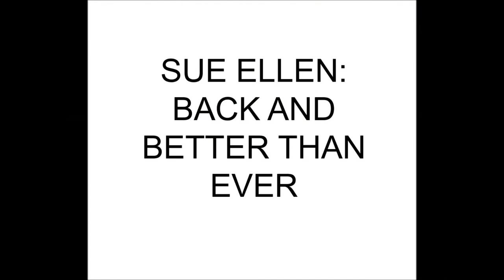Dallas Redone Blog: The Ewings Return!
The classic '80s primetime soap returns to TV on TNT with Ewing brothers JR and Bobby seeing history repeat itself among their young sons John Ross and Christopher! Sexy Elena Ramos and Rebecca Sutter heat up Southfork along with matriarchs Ann and the ever-lovin' Sue Ellen. Watch it on TNT and catch up on the Dallas Redone blog, y'all!